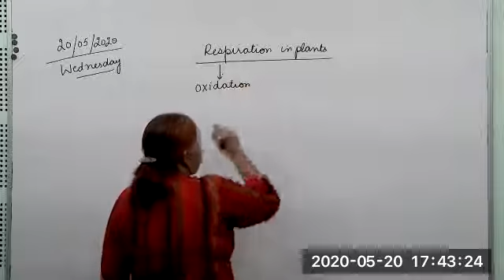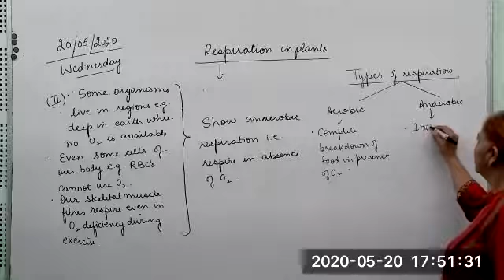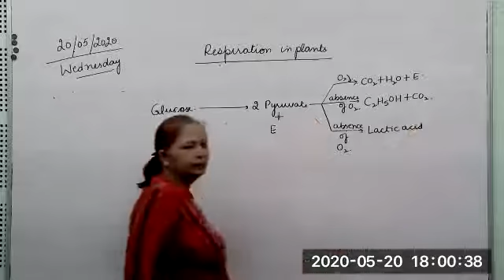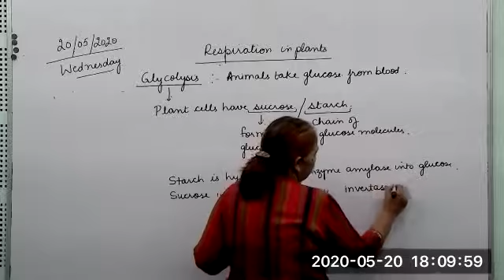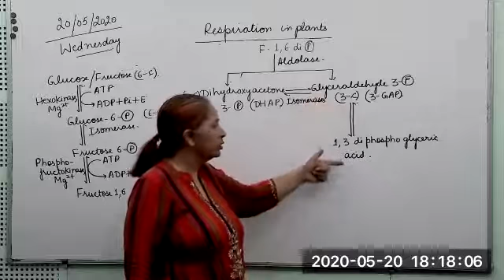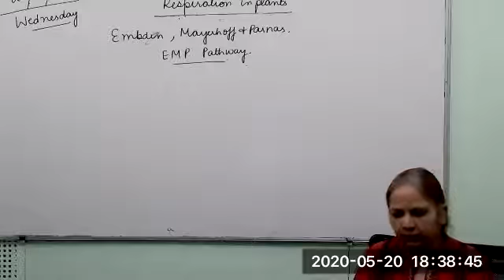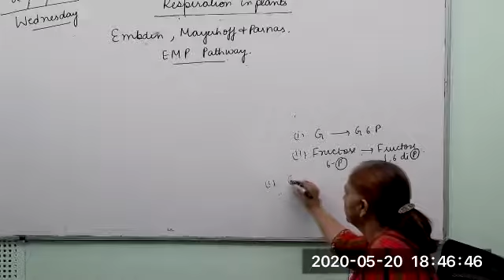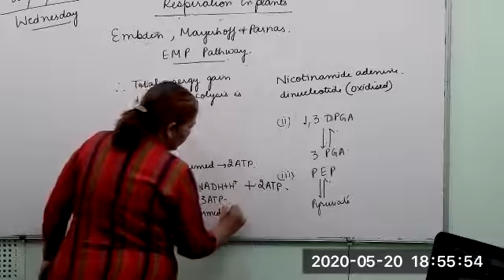+1 Biology 20.05.2020